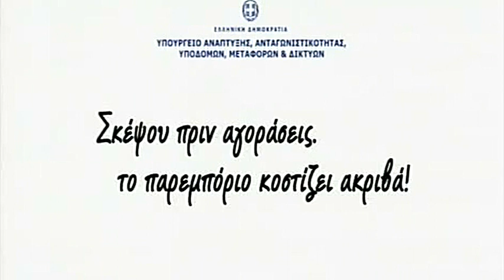Δελτίο Ειδήσεων 31/08/2012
ΟΙ ΚΥΡΙΟΤΕΡΟΙ ΤΙΤΛΟΙ ΕΙΔΗΣΕΩΝ ΓΙΑ ΣΗΜΕΡΑ

@ Θρήνος επικρατεί στον Άγιο Γεώργιο Φερών, για το χαμό του 27χρονου Γιώργου Κίτσιου ο οποίος έχασε τη ζωή του, το μεσημέρι της Πέμπτης, από ηλεκτροπληξία, όταν το ανυψωτικό μηχάνημα που χειριζόταν, κάνοντας εργασίες στο χωράφι του, ακούμπησε σε καλώδιο ρεύματος της ΔΕΗ με αποτέλεσμα να κεραυνοβοληθεί και να εκπνεύσει επί τόπου.

@ Απόφαση σταθμό για τους δανειολήπτες αποτελεί η απόφαση του Ειρηνοδικείου Βόλου, που αναγκάζει πιστωτικό ίδρυμα της περιοχής, να επιστρέψει στους δανειολήπτες, χρήματα από παράνομες χρεώσεις.

@ Το ρεκόρ γκίνες για το μεγαλύτερο συρτάκι του κόσμου αναμένεται να σπάσουν πάνω από 3.000 άτομα που θα χορέψουν σήμερα το βράδυ μπροστά στην παραλία του Βόλου.

@ Τη συνδρομή της Εισαγγελίας Βόλου θα ζητήσει όπως αναφέρει σε απάντησή της η επικεφαλής της μείζονος μειοψηφίας του Δημοτικού Συμβουλίου Βόλου κα Ζέττα Μακρή, αναφορικά με την ποιότητα του νερού στο Βόλο, σημειώνοντας ότι θα ζητήσει την κατάθεση στοιχείων, ώστε να ενημερώνεται ο κόσμος, σχετικά με την ποιότητα του νερού.

@ Στα χέρια της Αστυνομίας έπεσε ένας 20χρονος βολιώτης ο οποίος στην προσπάθειά του να αποφύγει τον έλεγχο από αστυνομικούς της ομάδας ΔΙΑΣ που του έκαναν σήμα να σταματήσει, τραυμάτισε έναν 27χρονο αστυνομικό στο πόδι!

@ Συνάντηση με τον υφυπουργό Εξωτερικών αρμόδιο για τον Απόδημο Ελληνισμό Κώστας Τσιάρα είχε σήμερα ο πρόεδρος της Ομοσπονδίας Θεσσαλικών Συλλόγων Ευρώπης κ. Διαμαντής Γκίκας. Οι δύο άνδρες συζήτησαν θέματα που αφορούν στους απόδημους έλληνες και στα προβλήματα που αντιμετωπίζουν.

@ Το πακέτο μέτρων των 11,66 δισ. ευρώ περιλαμβάνει αποφάσεις «δύσκολες, δυσάρεστες και επώδυνες αλλά αναγκαίες» υποστήριξε ο Αντώνης Σαμαράς στο σημερινό Υπουργικό Συμβούλιο, αναφέροντας ωστόσο πως τα μέτρα «δεν είναι μάταια, και πως σε δύο χρόνια θα έχουμε μία διαφορετική Ελλάδα».

@ Τη συμμετοχή του στην Εθνική ομάδα ποδοσφαίρου εξασφάλισε ο βολιώτης Παναγιώτης Γλύκος, ο οποίος έπεισε τον προπονητή Φερνάντο Σάντος ότι μπορεί και έτσι θα συμμετέχει στην αποστολή για τους δύο πρώτους αγώνες των προκριματικών του Παγκοσμίου Κυπέλλου με την Λετονία και την Λιθουανία.

@ Στο μεταξύ νομική φόρμουλα ψάχνει η διοίκηση της ΠΑΕ Ολυμπιακός Βόλου ώστε η ομάδα να παίξει στη Football League. Προεκλογικά ο πρόεδρος της ΕΠΟ Σοφοκλής Πιλάβιος είχε δεσμευτεί στους φορείς της πόλης, και στον πρόεδρο της ΠΑΕ κ. Μποτσιβάλη ότι θα πρέπει να βρεθεί μια νομική φόρμουλα και να προχωρήσουν, αναγνωρίζοντας την αδικία που είχε υποστεί η ομάδα του Βόλου κάτι που όμως μέχρι και σήμερα δεν έχει γίνει.
Δελτίο Ειδήσεων του magnesianews.gr με τον Δημήτρη Καρεκλίδη